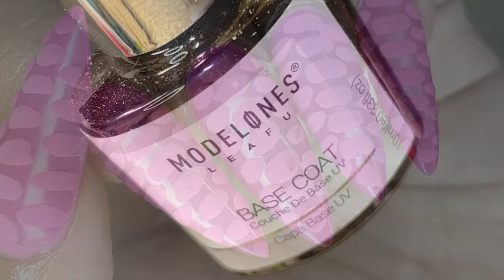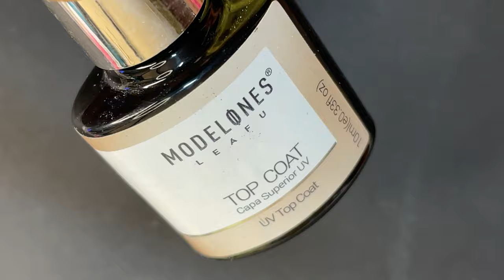SWEATER NAIL ART | EASY SALON NAIL ART | FT MODELONES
Hey Guys,

Love
Ammu

💜 Products Links 💜

💠Modelsones gels:

Brush: @nailsord_11 is instaseller
UV Lamp: Aliexpress

💜Music Credits💜

💠 Video Music :

💠 Video Music :
Sad Minuet
Classical
Sad
Sir Cubworth